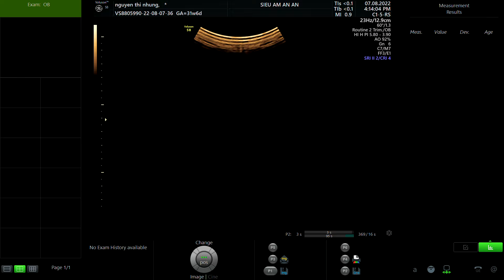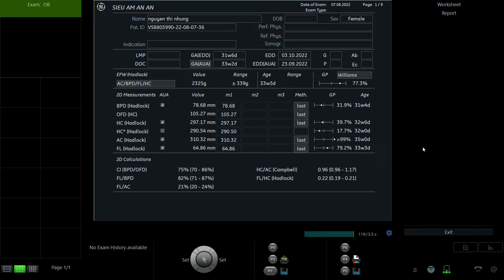NGUYỄN THỊ NHUNG 1992 p1